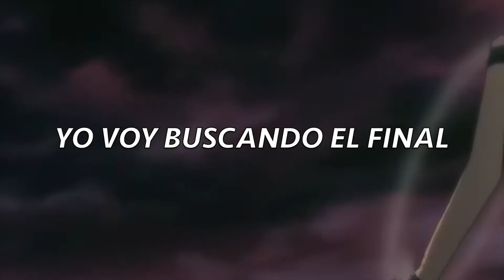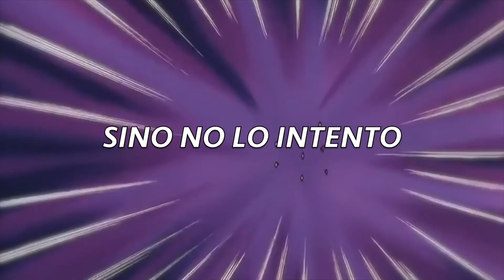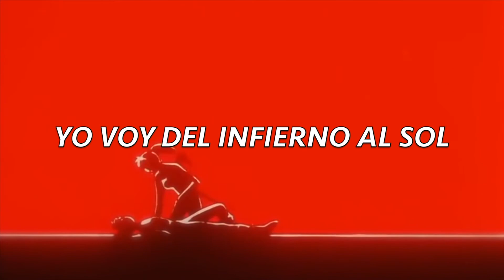NICKI NICOLE - PLEGARIAS // LETRA『INUYASHA』